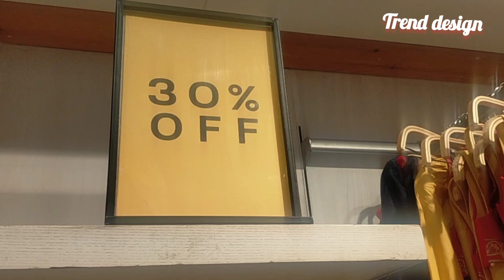Bechtree Kids Sale 30%Off || Kids Stitched Dress | Trend Design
Beech tree Lawn 2021 with price

Beech tree Pret Collection 2023
 Today sale information 2023